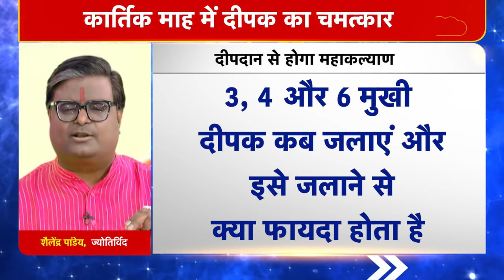3, 4 और 6 मुखी दीपक कब जलाएं और इसे जलाने से क्या फायदा होता है| Shailendra Pandey | Astro Tak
ज्योतिर्विद शैलेंद्र पांडेय जी से जानते हैं कि, 3 मुखी दीपक, 4 मुखी दीपक और 6 मुखी दीपक कब जलाएं और इसे जलाने से क्या फायदा होता है...